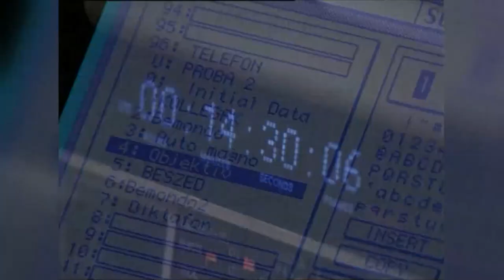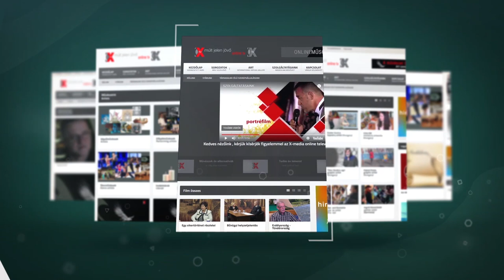AZ ALZHEIMER BETEGSÉG ROHAMOSAN TERJED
A következő filmből kiderül, hogy a szellemi leépüléssel és viselkedészavarral járó alzheimer kór rohamosan terjed az egész világon. Megtudhatjuk, hogy milyen tünetekre kell odafigyelnünk. Milyen nehézségekkel néz szembe a család? Felvagyunk-e készülve egy ilyen beteg ellátására, hiszen ez speciális ismeretek igényel.
Dr. Menyhárt Miklós beszél a hazai helyzetről, a magyar egészségügyi kultúráról és megosztja velünk külföldi tapasztalatait. Ő hozta létre az első magyarországi Alzheimer Café-t, ahol a betegek, családtagjaik, szakorvosok és az ellátásban dolgozók nyíltan, őszintén beszélnek a betegségről, gondjaikról, érzéseikről, s látják el egymást hasznos tanácsokkal.

A film a Keszthelyi Televízió tulajdona.